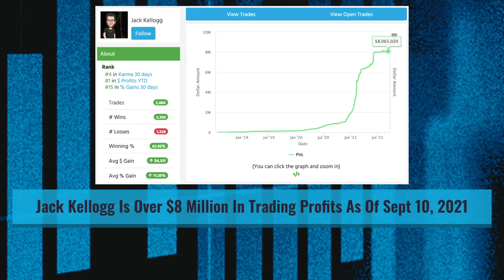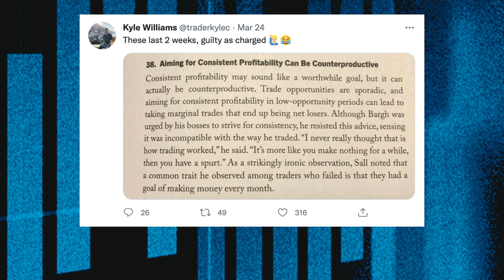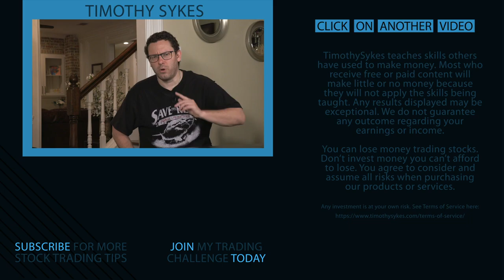The Right Attitude For When You Have A Loss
So many people who want to become top traders are doing this one thing WRONG, and it’s holding them back. They have the wrong attitude when they take losses! They have no self-awareness to be able to optimize their strategies … So what’s the RIGHT attitude when it comes to trading and taking losses? Tune in to find out!

🔴 FULL DESCRIPTION:

Taking losses is unfortunately an inevitable part of trading. We all do it.

Even the very best of the best traders take losses…

The key is to try to minimize your losses in comparison to your wins.

You can’t go around taking bigger losses than your wins and expect to keep your mentality in check…

Big losses can end your trading career. And not just because they diminish your account — your confidence can take a hit too.

You need confidence to push yourself in your trading education and trading.

Most people underestimate the mental aspect of trading. But it can be the deciding factor in whether you’ll join the 90% of traders who lose or not…

If you can remember that mentality and the right attitude are harder to keep in check than you think, you might be able to handle your trading losses better.

In this video, I’ll tell you what type of attitude is necessary to handle losses…

Watch and learn! It could mean the difference between you joining the few who make it in this business or becoming part of the losing majority.